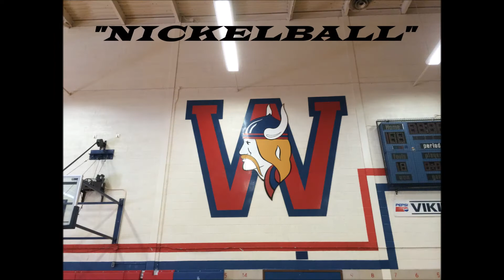"Nickelball" Documentary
English documentary assignment on the WCI 2013-14 Senior Boys Basketball season.

Filming by Mohamed Kawe, Spencer Dobson, and Alan Shen. Voice narration by Ben Seymour. Special associate Jad Choujaa.

Special thanks to interviewees Nick, Etai, and Coach Nickel.